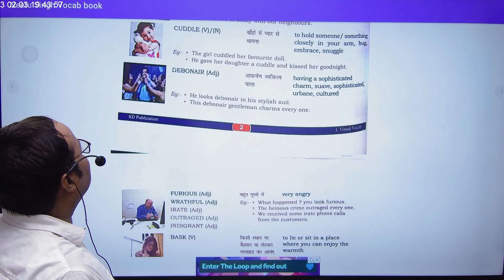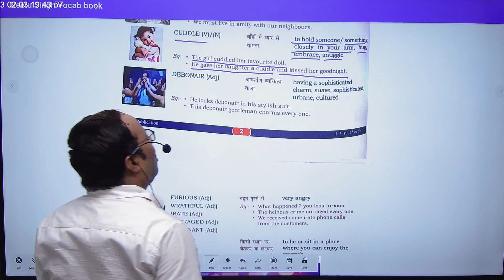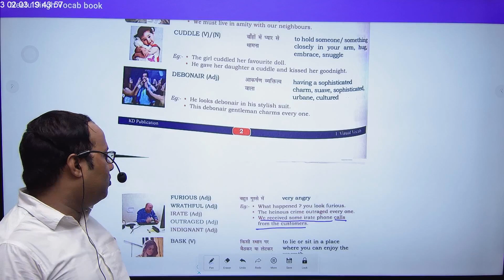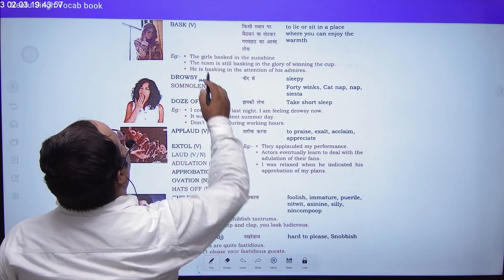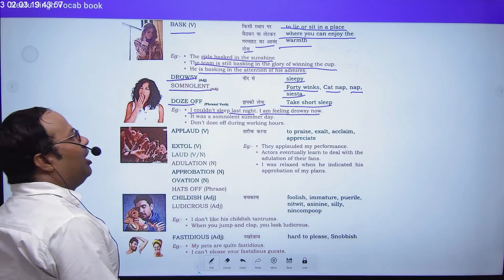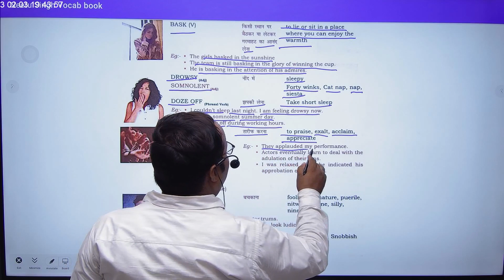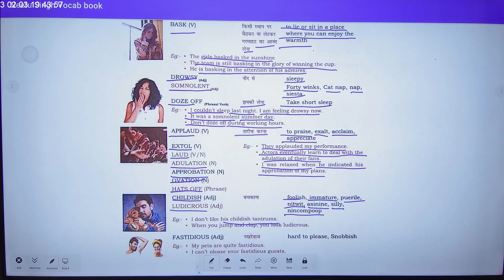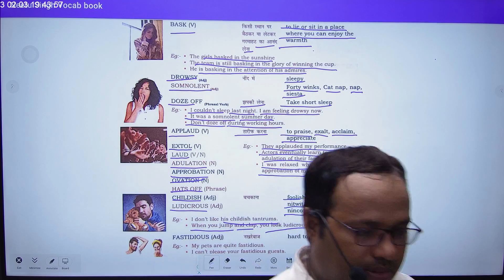NDA CDS SSC CGL CHSL AND SOME OTHER ONE DAY COMPETITIONS